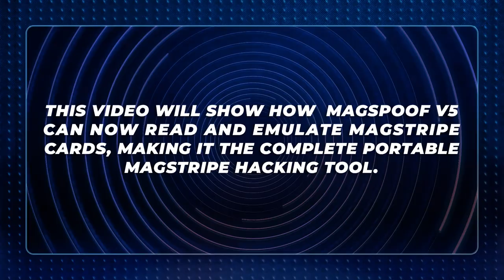Read and spoof magstripes with MagSpoof V5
This is a walk trough video on how to use MagSpoof's new feature, the use of a reader to then forge it. In addition, the possibility of connecting it to a smartphone makes it a portable tool.